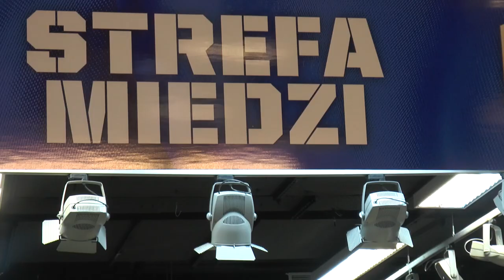Miedź TV- Bilety na mecz z Legią schodzą jak świeże bułeczki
W Strefie Miedzi ruszyła przedsprzedaż biletów na mecz 1/16 finału Pucharu Polski pomiędzy Miedzią Legnica i Legią Warszawa. Zainteresowanie tym pojedynkiem jest ogromne, więc nic dziwnego, że wejściówki schodzą jak ciepłe bułeczki.